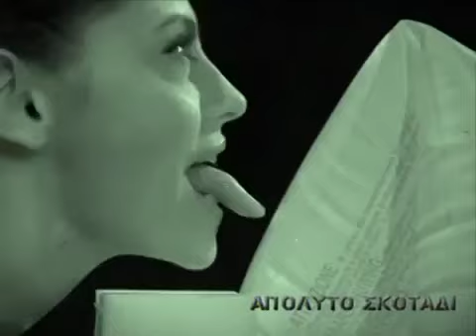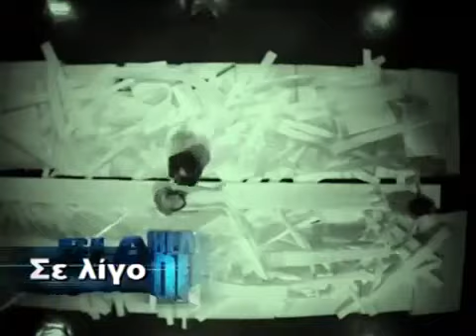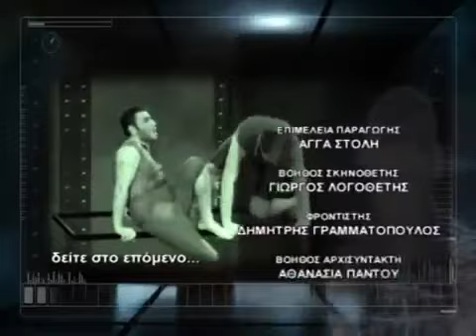out - Next top model edition 5_3_2012.mp4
Τα κορίτσια του Next top model ξανά στις οθόνες μας, αντιμετωπίζουν τους φόβους τους στο σκοτάδι... Copyright Ant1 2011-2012.